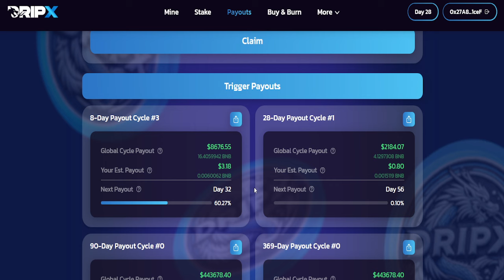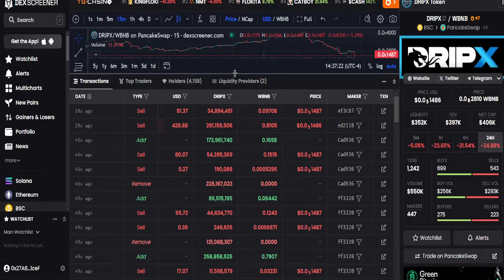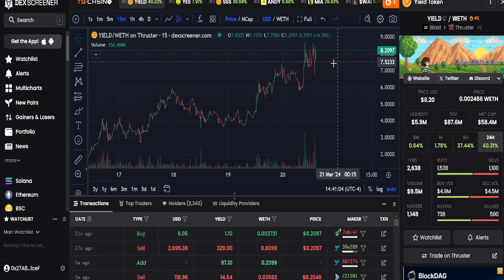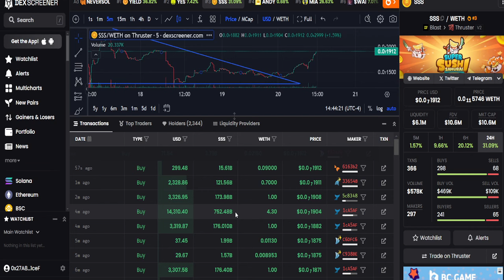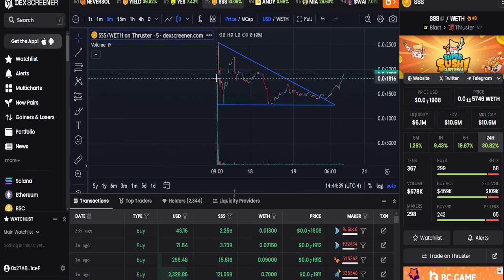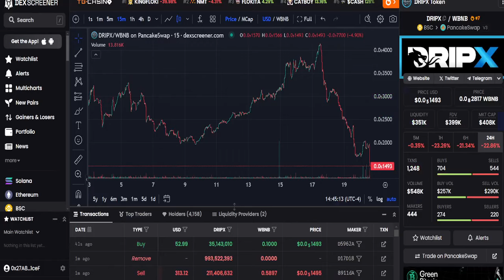Drip Network | DripX w What I think Is Going On! (day 27-28)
DripX is similar to TitanX but not a fork. With the kitchen sink and other products being released, I see this ecosystem going very far.

Will titanx hyper be bullish? I hope so, because it would be great for the overall eco of defi.

This is my dripx strategy and my perspective on how things can play out. Ya mama, for those who diss me.

If you read this, you're awesome!